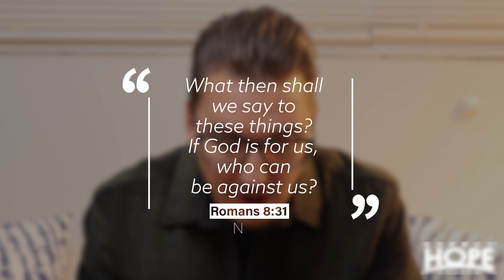Mid-Week Encouragement | Living Undefeated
We hope this sermon blessed anyone who was watching. We hope you join us next Sunday either online or in person at Expect Hope Church!